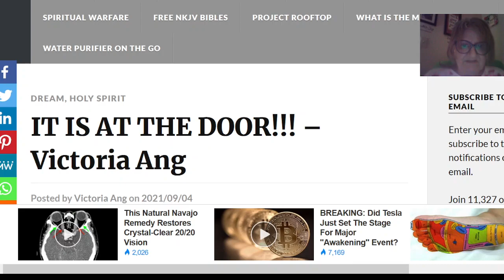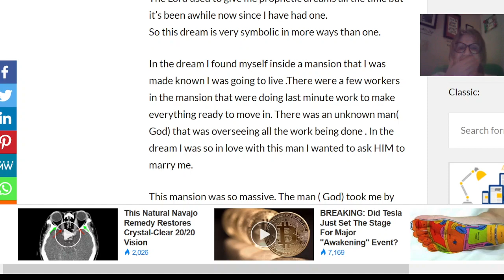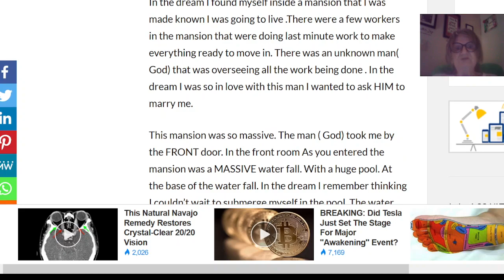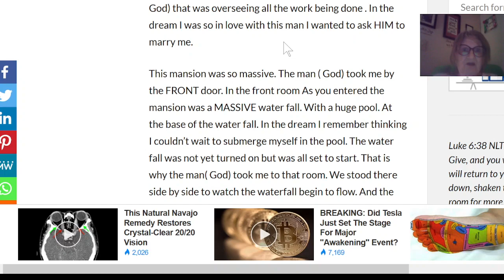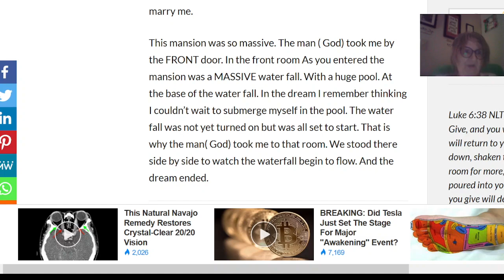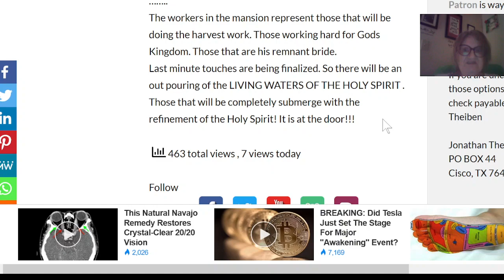THE BARLEY HARVEST IS AT THE DOOR. THEN WE (THE BRIDE) RETURN TO HELP THOSE LEFT BEHIND, ANY DAY NOW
"IT IS AT THE DOOR!!!" – Victoria Ang
Posted by Victoria Ang on 2021/09/04